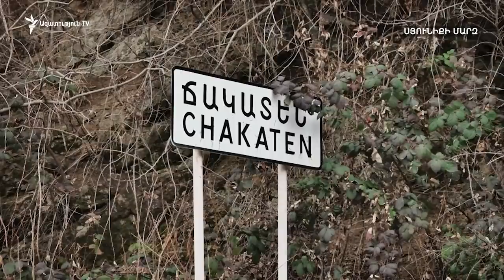«Գնալիս՝ միասին ենք գնում գյուղից, երեկոյան ժամերին ձգտում ենք չերթևեկել»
«Գնալիս միասին ենք գնում գյուղից, երեկոյան ժամերին ձգտում ենք չերթևեկել». Շիկահողում չեն ուզում գյուղ բերող ճանապարհի վրա զինված ադրբեջանցիների տեսնել